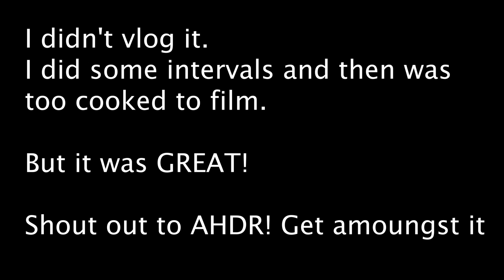THIS GUY HAD A BOAT.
VLOG 119: CEREAL CAFE

MY KIT: Scody x V1 Cyclery

SONY CYBERSHOT WX500
IPHONE 6S
GOPRO HERO4
JOBY TRIPOD